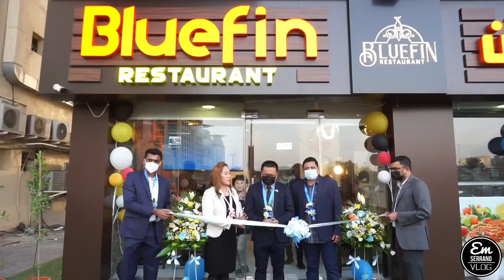Bluefin Restaurant Grand Opening ll Em Serrano Vlog ll ADOVO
Bluefin.ae Restaurant Grand Opening with Consul General Marford M. Angeles (Deputy Head of Mission) Abu Dhabi , with Bayanihan Council Abu Dhabi , Team ADOVO.
Newly Open restaurant in Abu Dhabi located at Defense Road, opposite Al Wadha Mall.